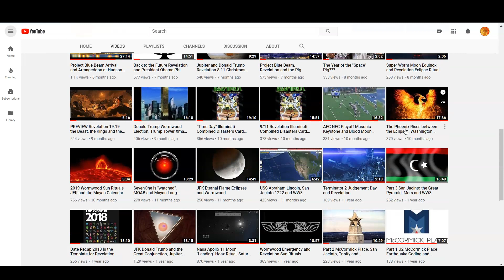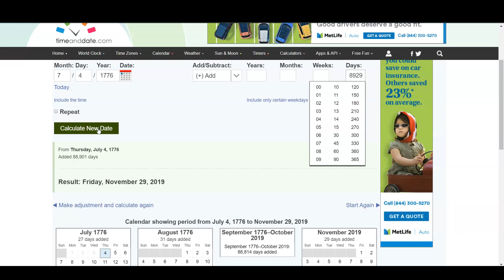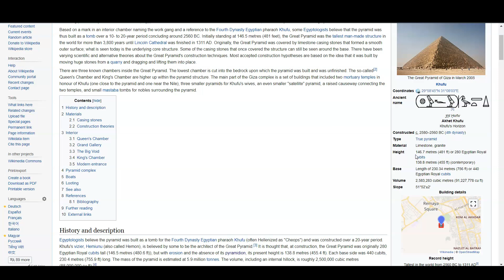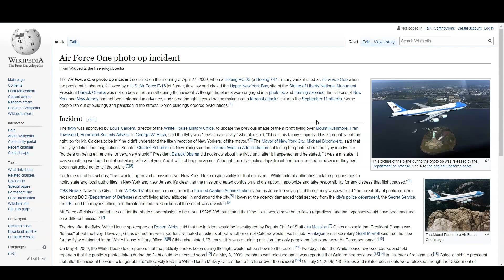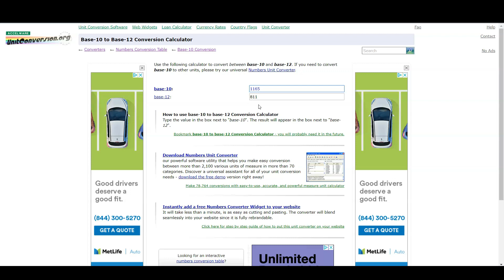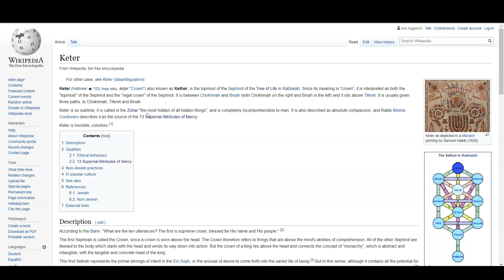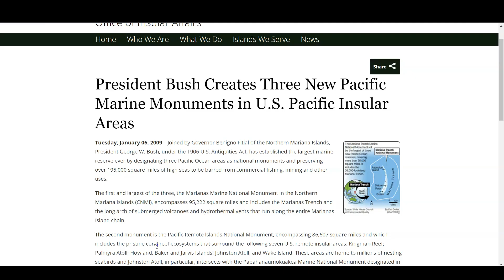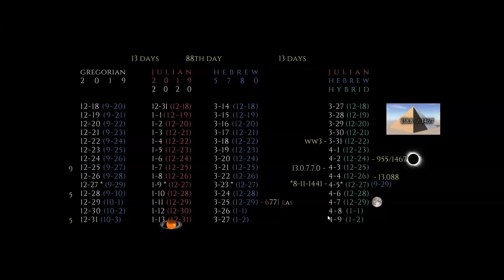The 955 phoeniX Eclipse and Great Pyramid Capstone April 2020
Revelation X Capstone